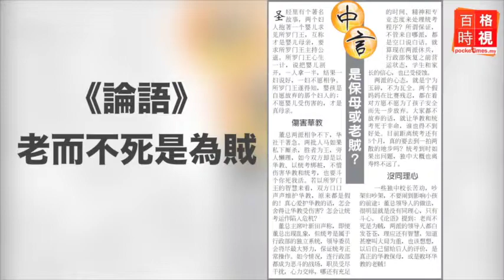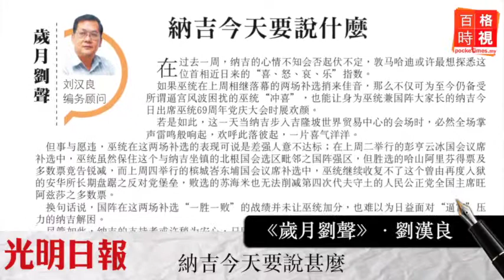是保母或老賊？20150511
面對董總兩派相爭不下，中國報言論指如今兩批人馬以華教、以統考綁樁，明顯沒有同理心，只有斗心。